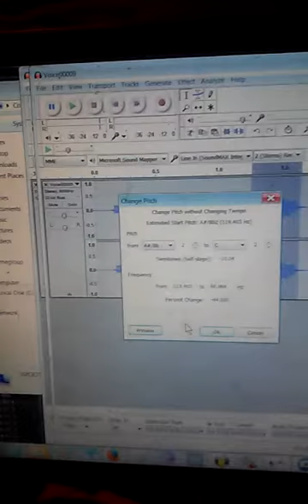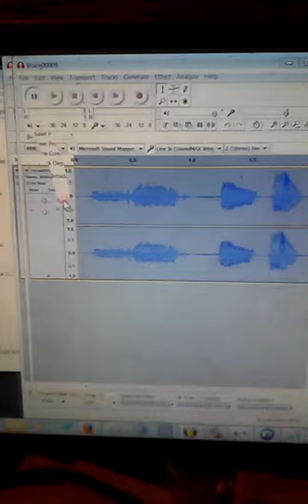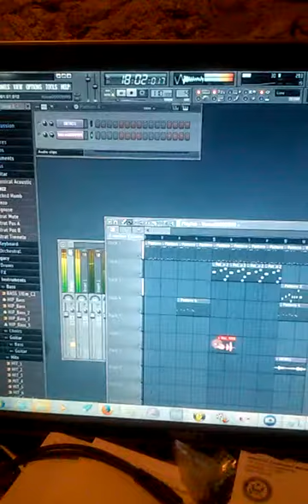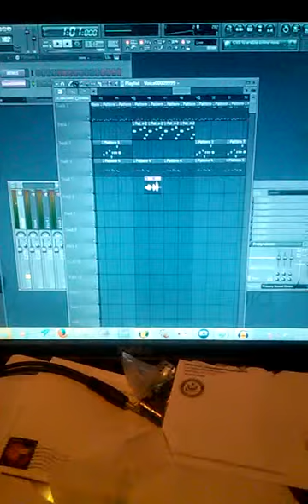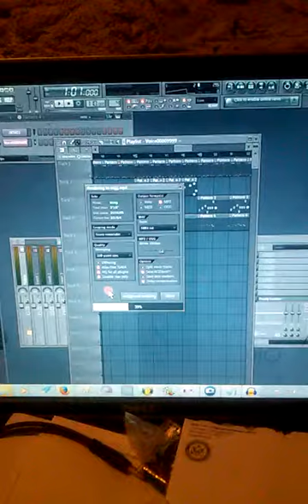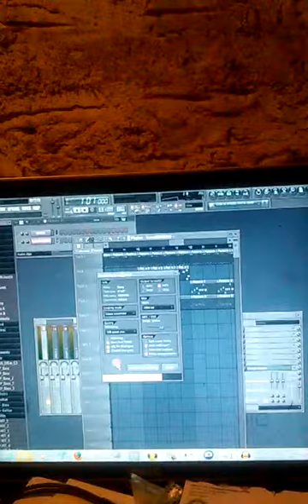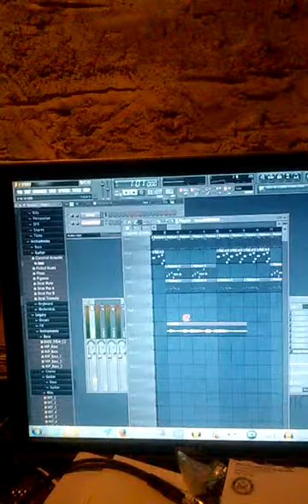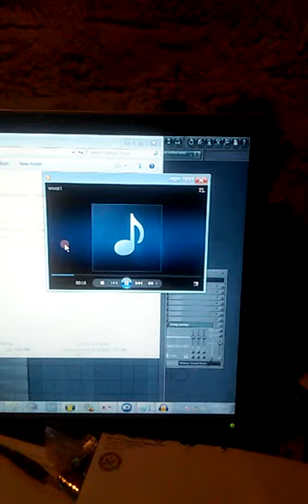My new sample light side1